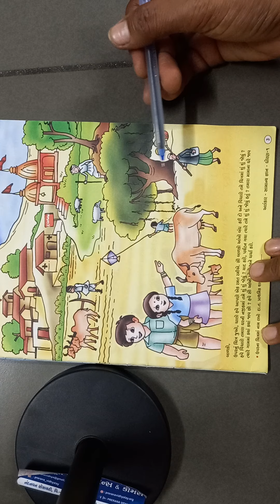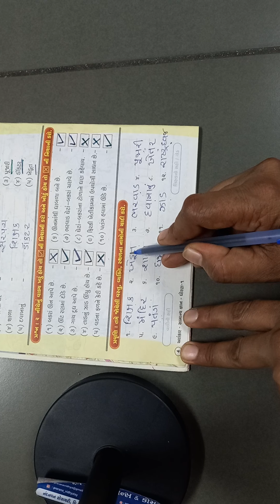STD-1 | G.K | PART-1 | UNIT-1 | આપણી આસપાસ | SANGITABEN DESAI